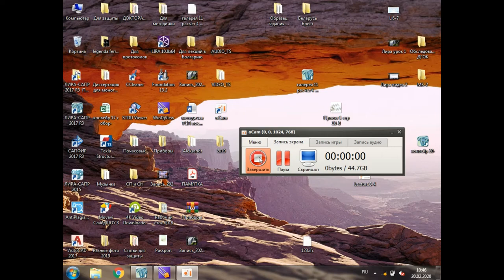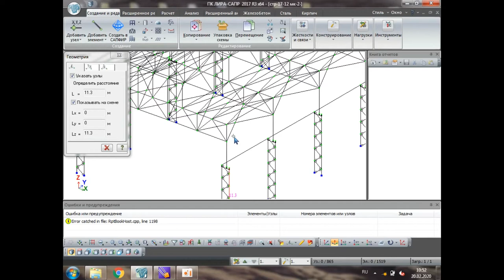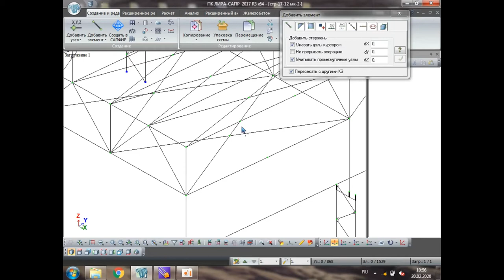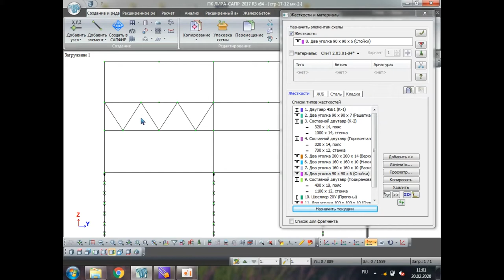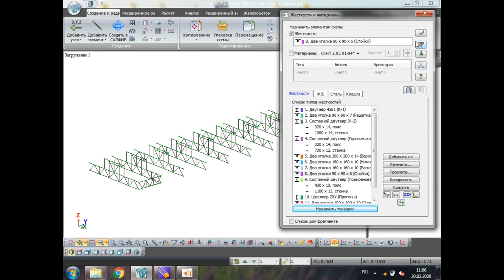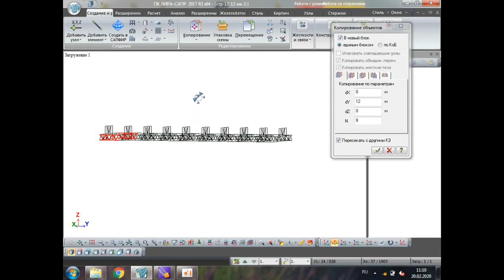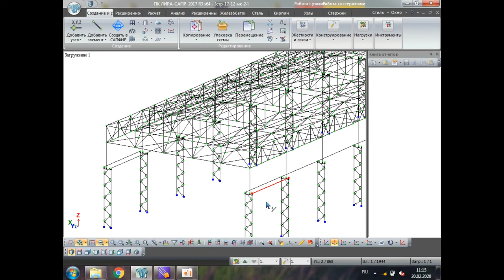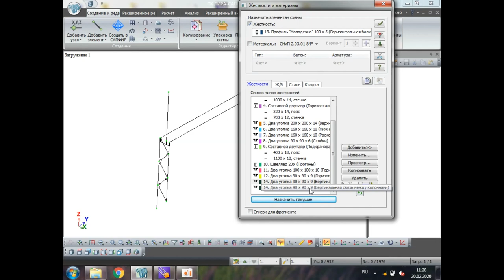Практическое занятие № 4. Расчет производственного здания в программе ЛИРА-САПР 2017.